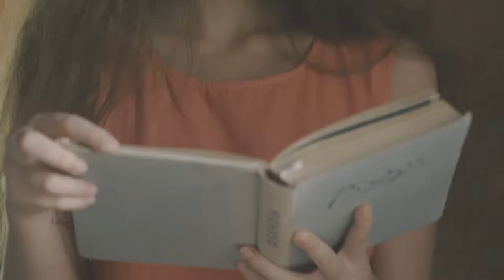Tree of Life - Artisan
Collection launched: 11th January 2018